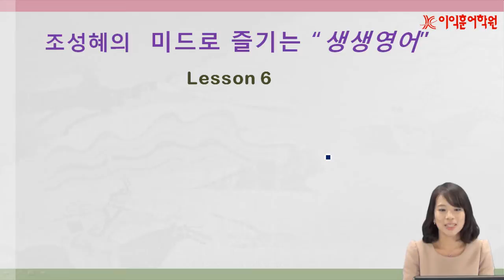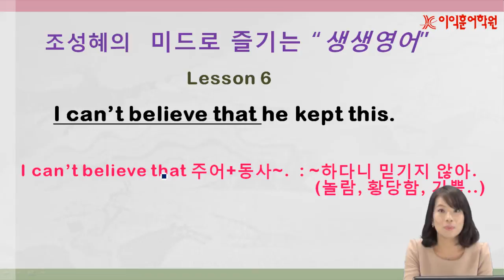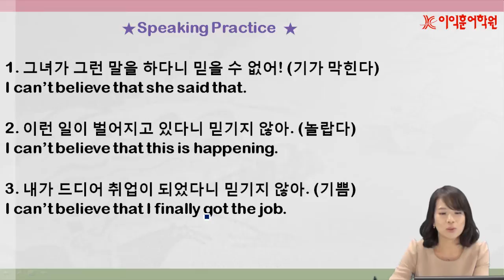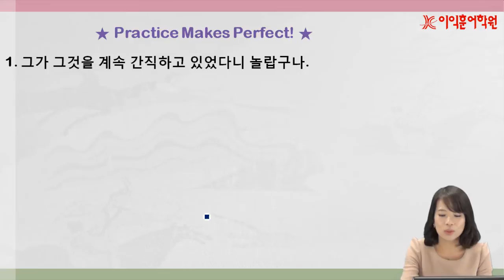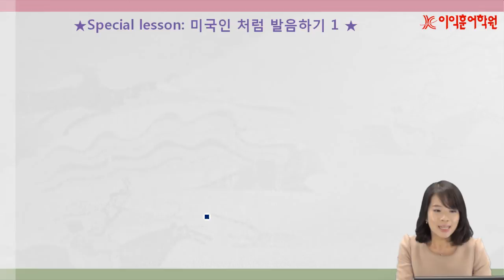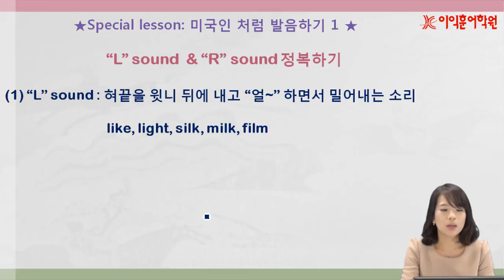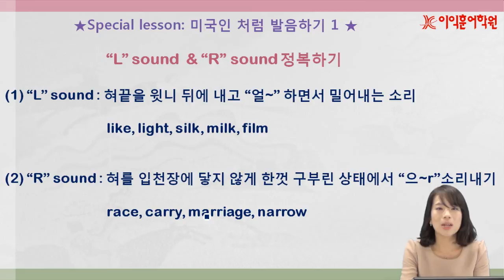[이익훈어학원/영어회화] 이익훈어학원 조성혜강사의 생생영어 6회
이익훈어학원 조성혜강사에게 미드로 배우는 영어회화 동영상!!!
조성혜강사와 함께 재미와 영어회화정보 두마리 토끼 다 잡아 보세요~ ^^